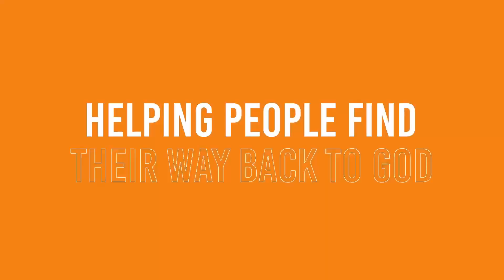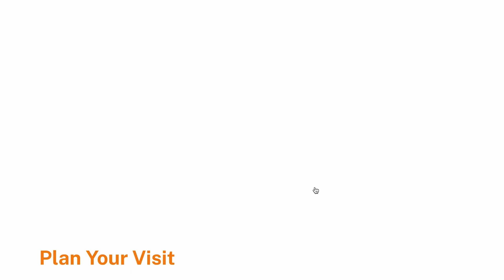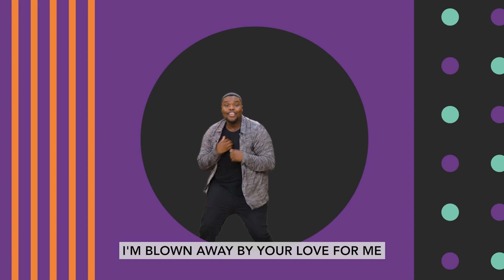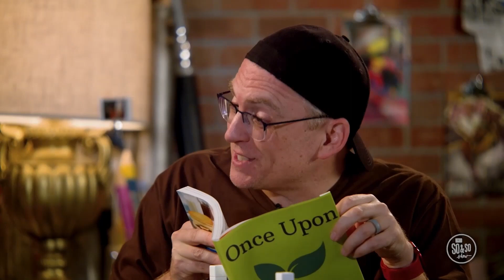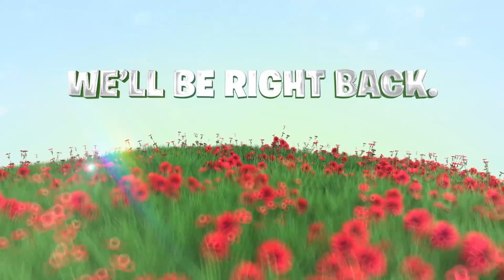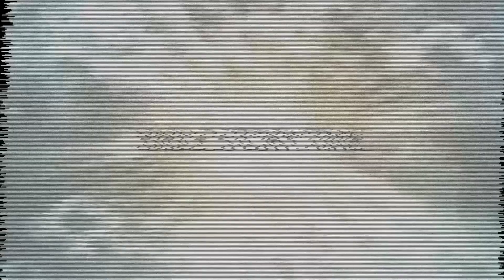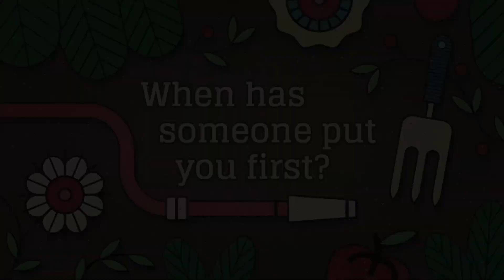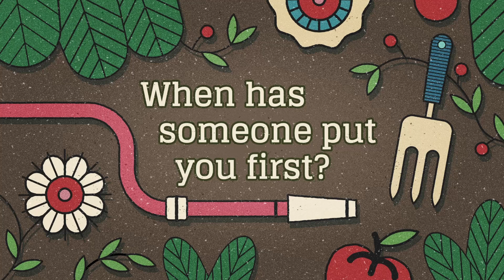C3 Kids Elementary (45) April 2, 2023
Virtue: Humility—Putting others first by giving up what you think you deserve.

Memory Verse: Don’t do anything only to get ahead. Don’t do it because you are proud. Instead, be humble. Value others more than yourselves. Philippians 2:3 (NIrV)

Bible Story: Palm Sunday/Jesus Washes His Disciples’ Feet, John 12:9-16, 13:1-17 (supporting: Matthew 21:1-11)

Key Question: When has someone put you first?

For Parents: If we want to live with humility, God can help us grow from the ground up. We can choose to put others first by giving up what we think we deserve. We live in a “me-centered” world, where people act
as if the world revolves around them. It can be hard to figure out how to be humble throughout the different circumstances we face. Thankfully, we don’t have to figure this out on our own. When Jesus was on earth, He gave us the ultimate example of humility. Jesus is God, and He put that aside for us. Through His life and death, Jesus also showed us how to serve others and put them first.